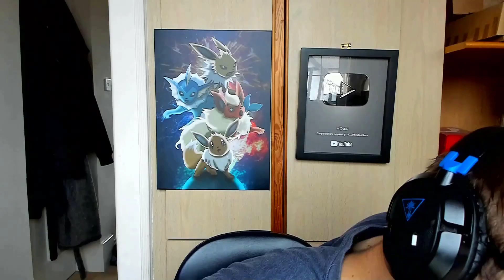A TOUGH FIRST GYM BATTLE! - Pokemon Emerald Randomized Nuzlocke Versus Part 03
We're here for a Pokemon Emerald Randomizer Versus with w/ FeintAttacks, This series will be uploaded on Monday, Wednesday, Friday & Sunday so make sure you are subscribed to both channels to keep up to date with the series!

What's Randomized?
- Wild Pokemon
- Trainers
- Abilities
- TMs
- Static/Gift Pokemon

The new generation 8 games, Pokémon Sword and Pokémon Shield are set in the Galar region , an huge region based on the Uk. The people and Pokémon live together in this region, and they’ve worked together to develop the industries here. You’ll visit the various Gyms in the Galar region, aiming for the enviable and admirable title of Champion!

► Welcome to the HDvee channel! I'm your number one source for all things Pokemon Sword and Shield, Pokemon Switch and Pokemon Lets Go Pikachu and Eevee news! I will have you updated on all the latest and greatest Pokemon information, rumors, leaks guides and tutorials about Pokemon Switch games! So thankyou for watching! Its totally free! and be sure to check out the other playlists too!